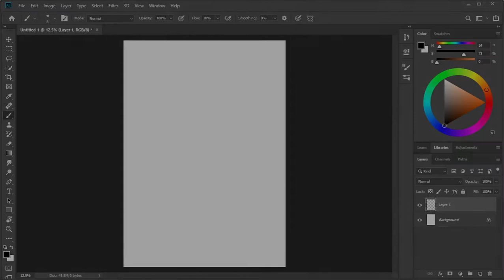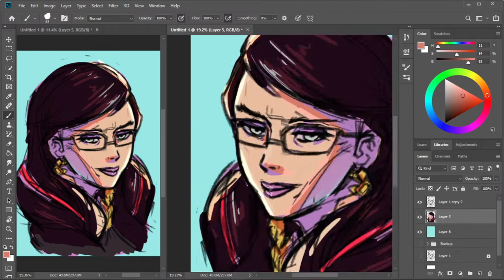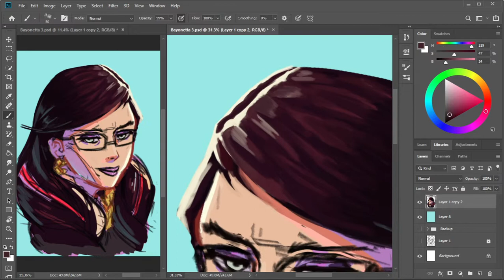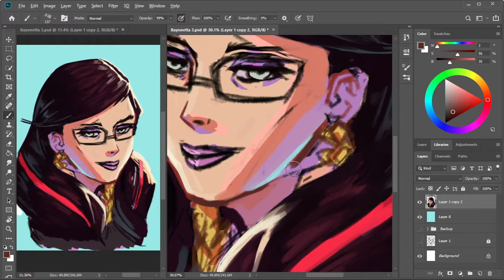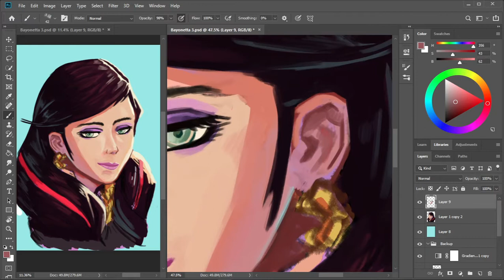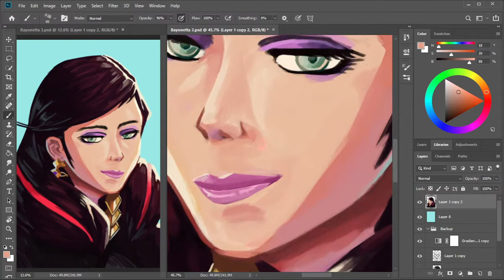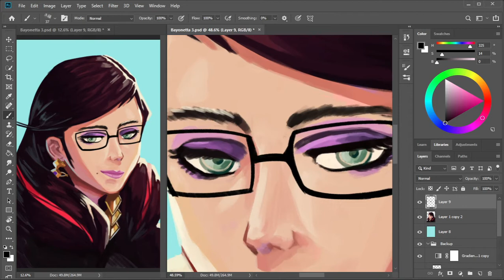Speedpaint - Bayonetta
Duration: 3 hrs. and 43 min. Never played the Bayonetta games before but loved the new trailer for Bayonetta 3. Hope y'all like it!

Chill Lofi Hip Hop Beat - "kindheit (childhood)"